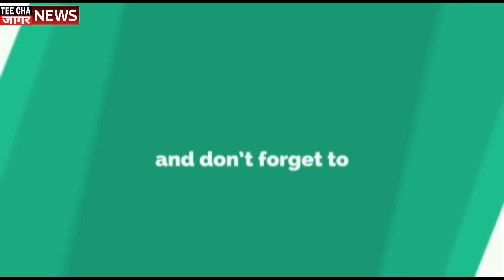सांगली लोकसभेच्या सर्वच पक्षाच्या नेत्यांची होणार निष्ठेची सत्वपरिक्षा Sharvari Pawar Director